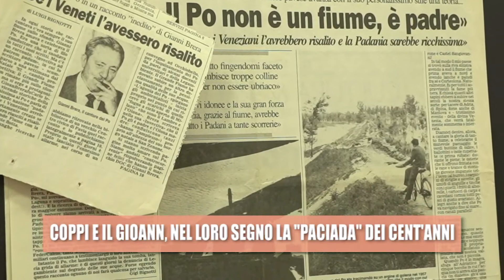Coppi e il Gioann, nel loro segno la “paciada” dei cent’anni